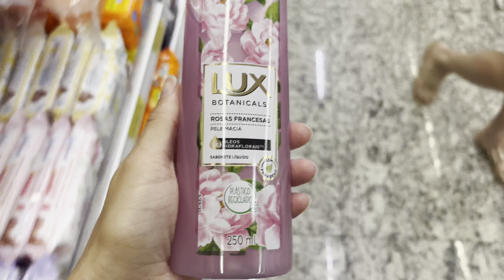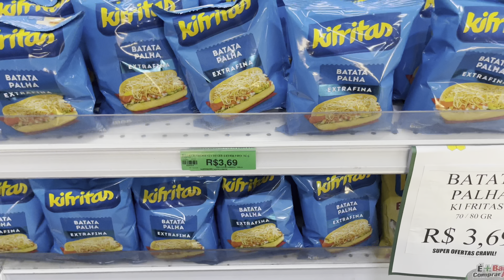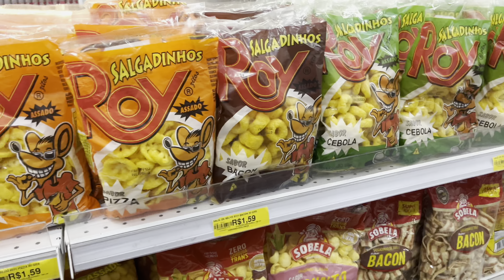VLOG l INSTALAMOS A PISCINA l COMPREI FLORES PARA PLANTAR l COMPRINHAS NO MERCADO l MORANDO NO SITIO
Oii meus amores, tudo bem com vocês? Me chamo Luiza ,mas pode me chamar de Luh. Tenho 26 anos. Moro no sitio. Sou casada a seis anos com o Lucas o amor da minha vida  e pela honra e gloria de Deus somos papais de uma princesa, o nosso milagre a nossa filha tão sonhada e desejada  princesa Alicia e agora  nosso Bernardo.

Bairro:  Centro
Ponto de referência: Casa atras da farmacia mais vale
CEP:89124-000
N:33